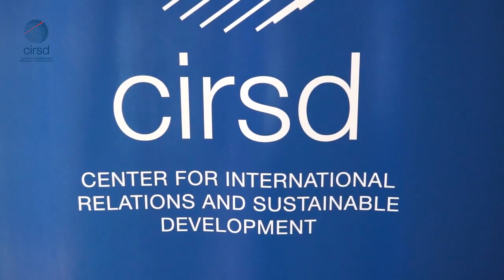CIRSD Conference on WWI, Interview - H.E. Mr. Shaukat Aziz, Pakistan